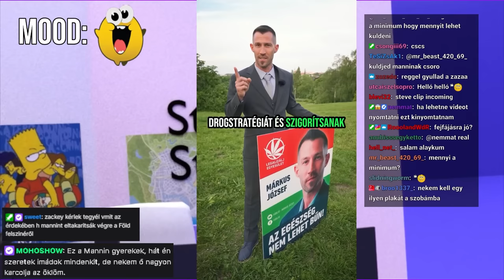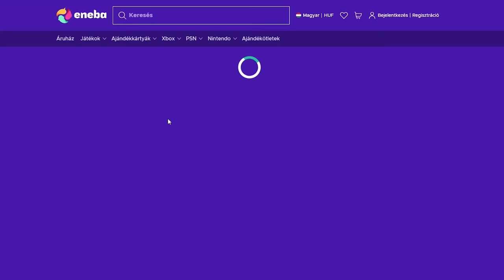Influencer Termék TIERLIST 🏆 ( Vendég: @Fudejo ) 🥂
☎️ E-mail ► mannin1337[kukac]gmail[pont]com

0:00 Intro
2:29 Nézői csomag (@nixipixelsart)
3:08 Faceless Man Sör (Radics Peti)
6:37 BBQ és Chilli szósz (Fekete Miklós és Fekete László)
9:05 Zenergee (Dopeman)
9:58 Chillis tejcsoki (ChilliVonat GibbonRike)
10:56 Tutti Juice (Janosik Gergő)
12:45 Tutti Gummies (Janosik Gergő)
13:36 MárkoPédia (PamKutya)
15:43 Nessalymonade (Nessaj)
16:30 ZsangóMangó (Zsozé)
17:23 Nber Üccsi (Zsozé)
17:56 Nber Üccsi dinnye-málna-uborka (Zsozé)
19:14 MONYO X JUSTVIDMAN (Alma)
20:28 Elképesztő trükkok hétköznapi tárgyakkal (Hajnóczy Soma)
21:40 PRIME (Lime)
22:47 PRIME (Ice Pop)
23:08 ZORD (Balázs Kicks)
24:37 Sparkly (Whisperton)
27:55 Alex Csigér titkos merch
29:07 Quick Drink (Barni)
31:11 Koreai csípős tészta evés
31:55 Józsi berosszult + Outro